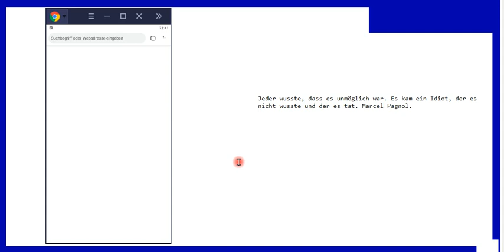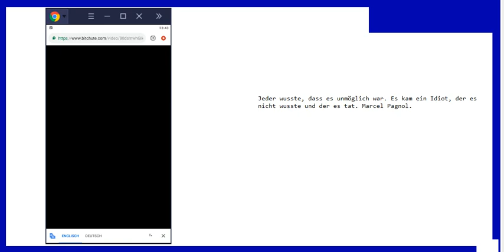Kleine Anleitung für das Finden der Videobeschreibung beim Handy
+++ Meinungsfreiheit im MaPhy-Forum +++ Bitte, helfen Sie uns Endlich wieder (Sapere aude!) Seht und hört selbst! Endlich SELBST etwas TUN. Hier die Links zu Telegram und BitChute, WAS zu tun ist

Björn Köhler